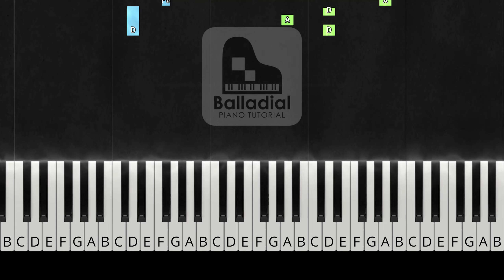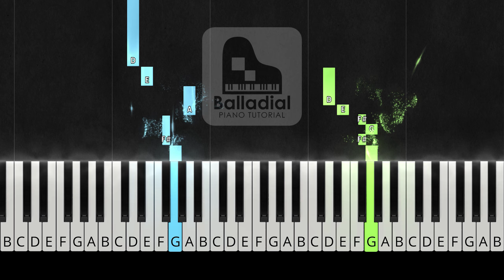Pokémon Center Theme | EASY-MEDIUM Piano Tutorial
♪ This is the Pokémon Center theme from the Pokémon series, and easy-medium piano tutorial!